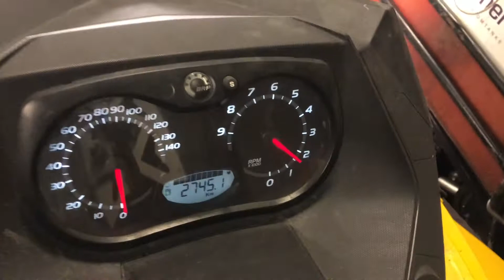SKI-DOO Tundra säljs på klaravik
Detta objekt säljs via auktion på klaravik.se.

SKI-DOO TUNDRA 600 ACE
Serienummer: 2BPSGHBB4BV000231
Modellår: 2011
Kilometerställning: 2745

Effekt: 42 kW
Drivmedel: Bensin

Tjänstevikt: 267 kg

- 4-takt
- Elstart
- Backväxel